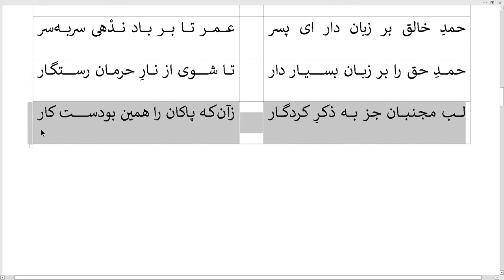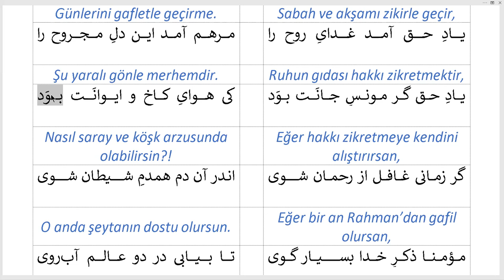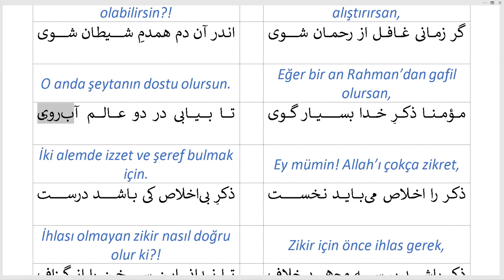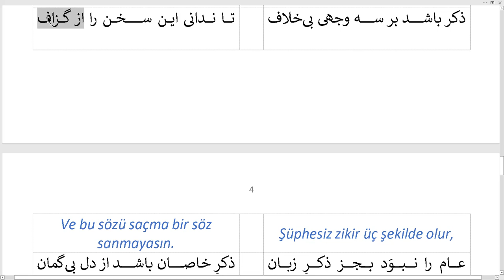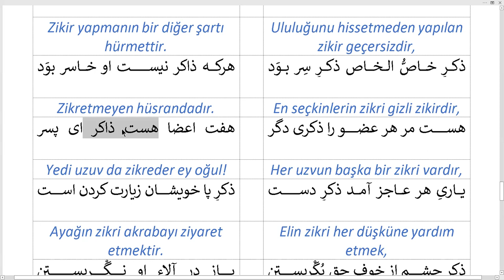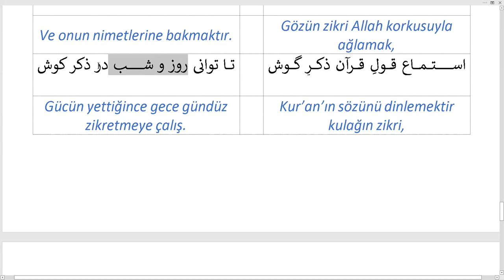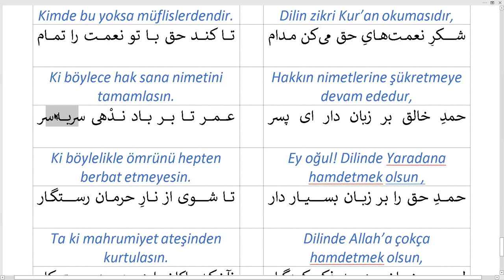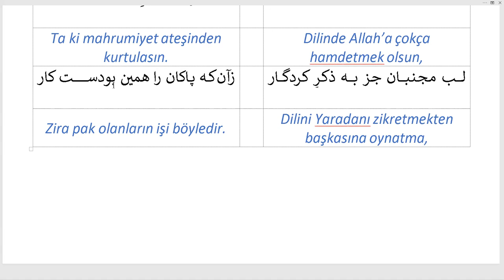Allahı Zikretme / ذکرالله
در صفتِ ذکر الله
Allah’ı Zikretme Hakkında

باش دایم ای پسر با یادِ حق
گر خبر داری ز عدل و دادِ حق

Ey oğul! Her dayim Allah’ı zikret,
Eğer hakkın adalet ve ihsanından haberdar isen.

زنده دار از ذکر صبح و شام را
در تغافل مگْذران ایّام را

Sabah ve akşamı zikirle geçir,
Günlerini gafletle geçirme.

یادِ حق آمد غدایِ روح را
مرهم آمد این دلِ مجروح را

Ruhun gıdası hakkı zikretmektir,
Şu yaralı gönle merhemdir.

یادِ حق گر مونسِ جانَت بوَد
کی هوایِ کاخ و ایوانَت بوَد

Eğer hakkı zikretmeye kendini alıştırırsan,
Nasıl saray ve köşk arzusunda olabilirsin?!

گر زمانی غافل از رحمان شوی
اندر آن دم همدمِ شیطان شوی

Eğer bir an Rahman’dan gafil olursan,
O anda şeytanın dostu olursun.

مؤمنا ذکرِ خدا بسیار گوی
تا بیابی در دو عالم آبِ ¬روی

Ey mümin! Allah’ı çokça zikret,
İki alemde izzet ve şeref bulmak için.

ذکر را اخلاص می¬باید نخست
ذکرِ بی¬اخلاص کی باشد درست

Zikir için önce ihlas gerek,
İhlası olmayan zikir nasıl doğru olur ki?!

ذکر باشد بر سه وجهی بی¬خلاف
تا ندانی این سخن را از گزاف

Şüphesiz zikir üç şekilde olur,
Ve bu sözü saçma bir söz sanmayasın.

عام را نبوَد بجز ذکرِ زبان
ذکرِ خاصان باشد از دل بی¬گمان

Halkın dildeki zikirden başka zikri yoktur,
Şüphesiz havasın zikri gönülden olur.

ذکرِ بی¬تعظیم گفتن بدعت است
واندر آن یک شرطِ دیگر حرمت است

Ululuğunu hissetmeden yapılan zikir geçersizdir,
Zikir yapmanın bir diğer şartı hürmettir.

ذکرِ خاصُّ الخاص ذکرِ سِر بوَد
هرکه ذاکر نیست او خاسر بوَد

En seçkinlerin zikri gizli zikirdir,
Zikretmeyen hüsrandadır.

هست مر هر عضو را ذکری دگر
هفت اعضا هست ذاکر ای پسر

Her uzvun başka bir zikri vardır,
Yedi uzuv da zikreder ey oğul!

یاریِ هر عاجز آمد ذکرِ دست
ذکرِ پا خویشان زیارت کردن است

Elin zikri her düşküne yardım etmek,
Ayağın zikri akrabayı ziyaret etmektir.

ذکرِ چشم از خوفِ حق بُگْریستن
باز در آلاءِ او نِگْریستن

Gözün zikri Allah korkusuyla ağlamak,
Ve onun nimetlerine bakmaktır.

استماعِ قولِ قرآن ذکرِ گوش
تا توانی روز و شب در ذکر کوش

Kur’an’ın sözünü dinlemektir kulağın zikri,
Gücün yettiğince gece gündüz zikretmeye çalış.

اشتیاقِ حق بوَد ذکرِ دلَت
کوش تا این ذکر گردد حاصلَت

Gönlünün zikri hakkı özlemektir,
Çalış da bu zikir senin kazancın olsun.

آن¬که از جهل است دایم در گناه
کی حلاوت یابد از ذکرِ اله

Cehaletten dolayı hep günahta olan kişi,
Allah’ın zikrinden nasıl tat alabilir.

خواندنِ قرآن بوَد ذکرِ لسان
هر¬که را این نیست هست از مفلسان

Dilin zikri Kur’an okumasıdır,
Kimde bu yoksa müflislerdendir.

شکرِ نعمت¬هایِ حق می¬کن مدام
تا کند حق با تو نعمت را تمام

Hakkın nimetlerine şükretmeye devam ededur,
Ki böylece hak sana nimetini tamamlasın.

حمدِ خالق بر زبان دار ای پسر
عمر تا بر باد ندْهی سربه¬سر

Ey oğul! Dilinde Yaradana hamdetmek olsun ,
Ki böylelikle ömrünü hepten berbat etmeyesin.

حمدِ حق را بر زبان بسیار دار
تا شوی از نارِ حرمان رستگار

Dilinde Allah’a çokça hamdetmek olsun,
Ta ki mahrumiyet ateşinden kurtulasın.

لب مجنبان جز به ذکرِ کردگار
زآن¬که پاکان را همین بودست کار

Dilini Yaradanı zikretmekten başkasına oynatma,
Zira pak olanların işi böyledir.